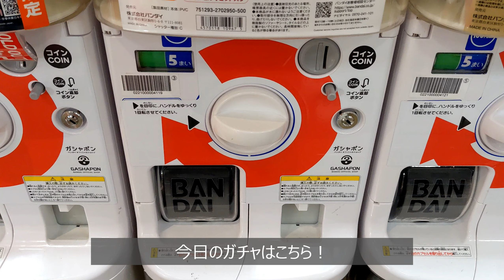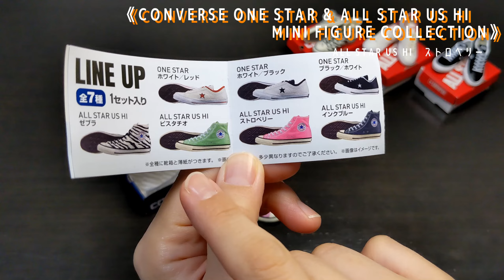【ガチャガチャ】Converseのミニチュアを遂に手に入れた！めちゃ良いよ。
趣味100％で動画投稿しています。
今回はCONVERSE ONE STAR & ALL STAR US HI MINI FIGURE COLLECTIONのガチャガチャを回してきました。

コンバースのハイカットは靴単体で見ると素晴らしい作品だと思うんですよ。
でもいざ履こうとすると、どうやって合わせたら良いのか分かりません。
あれをうまく履きこなしている人を見るとセンスを感じるのは私だけでしょうか？